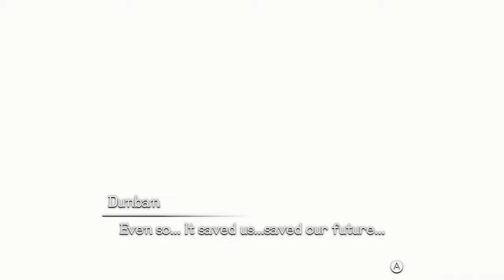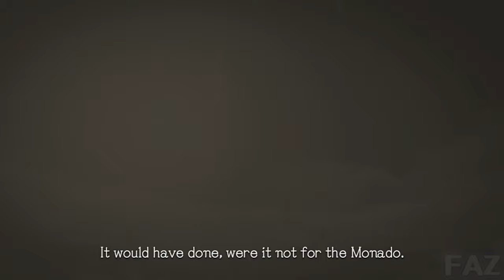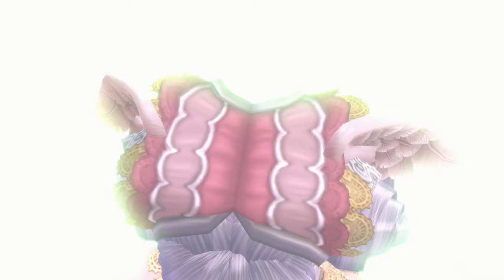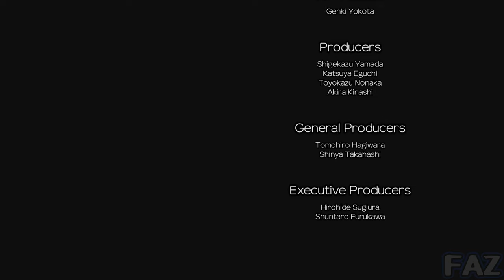Xenoblade Chronicles - Full Game Playthrough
Xenoblade Chronicles Definitive Edition and the Future Connected epilogue Full Game

Xenoblade Chronicles Full Game
Xenoblade Chronicles all cutscenes
Future Connected Full Game
Future Connected all cutscenes

00:00:00 Chapter 1
00:42:25 Chapter 2
01:08:20 Chapter 3
01:27:59 Chapter 4
01:58:51 Chapter 5
02:38:36 Chapter 6
03:04:08 Chapter 7
03:56:55 Chapter 8
05:02:09 Chapter 9
05:50:52 Chapter 10
06:28:39 Chapter 11
07:08:09 Chapter 12
07:43:19 Chapter 13
08:28:23 Chapter 14
09:24:18 Chapter 15
10:06:53 Chapter 16
10:35:06 Chapter 17
12:25:40 Future Connected Epilogue